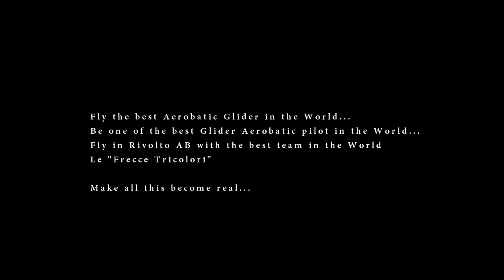Red Bull Solo Glider Luca Bertossio - "Frecce Tricolori" 55th Anniversary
Red Bull Official Glider Solo Aerobatic Pilot and CITIZEN Watches co. Testimonial Vice-World Champion Luca Bertossio flying display at the 55th Anniversary of 313° Flight Squadron "Frecce Tricolori" in Rivolto 5-6th September 2015